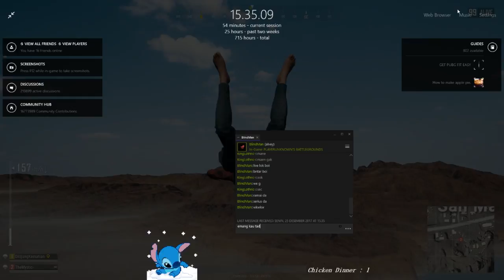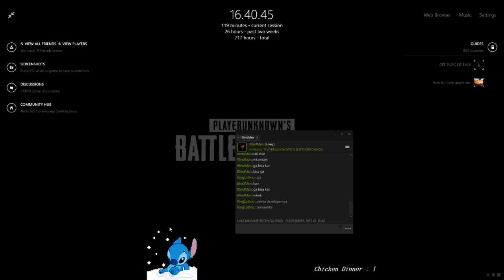Feliz Navidad - PUBG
Stream for Fun Moment. LOL

Eranio, 21
Jakarta, Indonesia.

Bot Command:
!hello
!spec
!gear
!steam
!from
!age

Just For Fun! Cheers!